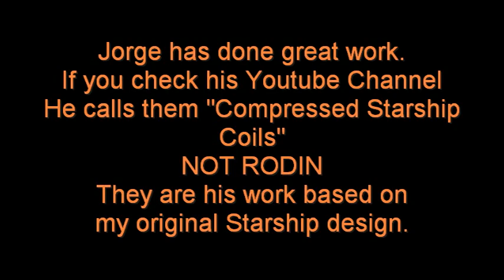PESNetwork's Corrections, thanks Richard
I want to thank PESNetwork for the correction page, good people.

In both videos just uploaded by PESNetwork, they refer to Skycollection's coils as Rodin Variants. They are all Starship coils invented by me about 1 1/2 years ago and shown at the TeslaTech Expo last year. Please let them know that you know that they are Starship and Skycollection's own Compressed Starship design, not Rodins.

Richard